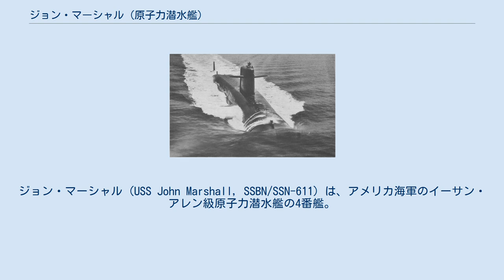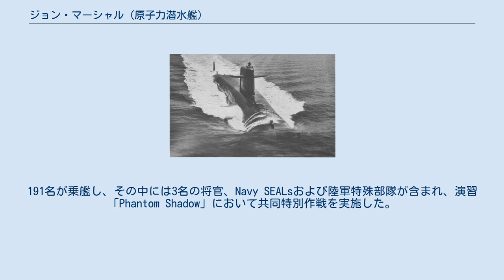ジョン・マーシャル (原子力潜水艦)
イーサン・アレン級原子力潜水艦
ジョン・マーシャル (USS John Marshall, SSBN/SSN-611) は、アメリカ海軍のイーサン・アレン級原子力潜水艦の4番艦。
艦名はジョン・マーシャルに因んで命名された。
 ジョン・マーシャルは1960年4月4日にバージニア州ニューポート・ニューズのニューポート・ニューズ造船所で起工した。
1961年7月15日にエセル・スカケル・ケネディ（ロバート・ケネディ司法長官の妻）によって命名、進水し、1962年5月21日にブルー班艦長ロバート・W・シュテッヒャー中佐、ゴールド班艦長ロバート・D・ドナヴァン中佐の指揮下就役する。
 ジョン・マーシャルは1962年4月8日に海上公試を始めた。
1962年5月21日に大西洋艦隊第14潜水戦隊に合流する。
その10日後に整調巡航を始め、7月12日のフロリダ州ケープカナベラルにおけるポラリスA-2ミサイル2基の発射成功で最高点に達した。
1962年12月31日、最初の戦略抑止哨戒に出航する。
哨戒はブルー班が担当し、ジョン・マーシャルはアメリカ海軍9隻目の弾道ミサイル潜水艦としての活動を始めた。
 1963年4月4日から1966年11月30日まで、ブルー班およびゴールド班はスコットランドのホーリー・ロッホを拠点として合計17回の抑止哨戒を完了した。
 1966年12月13日、ジョン・マーシャルはニューポート・ニューズ造船所で最初の拡張オーバーホールを開始した。
作業は1968年4月に完了、オーバーホール後調整の後サウスカロライナ州チャールストンでミサイルを搭載、1968年9月に18回目の抑止哨戒を開始した。
19回目から25回目の哨戒はホーリー・ロッホを拠点として1968年10月から1970年6月まで行われた。
1970年6月、ジョン・マーシャルは第16潜水戦隊に加わり、スペインのロタを拠点として活動を始める。
 26回目から37回目の哨戒はロタを拠点として行われた。
1971年3月の艦隊弾道ミサイルシステムの有効性および信頼性を実証した功績により、ジョン・マーシャルは最初の殊勲部隊章を受章した。
1973年6月、コネチカット州ニューロンドンに帰還し、乗員の家族を乗せた巡航の後、チャールストンを拠点として2度の哨戒を行った。
 1974年11月1日、ジョン・マーシャルはメア・アイランド海軍工廠で2度目の燃料補給オーバーホールを始めた。
このオーバーホールの間に艦のミサイルシステムはポラリスA-3ミサイルを運用できるように改修が行われた。
作業は1976年5月に完了し、ジョン・マーシャルは第15潜水戦隊の1隻として1977年2月に哨戒を始めた。
40回目から54回目の哨戒はグアムのアプラ港を拠点として行われ、最後の哨戒は1980年12月28日、ハワイ州真珠湾への到着で締めくくられた。
 1981年1月12日、ジョン・マーシャルは船体番号 SSN-611 を与えられ、攻撃型潜水艦として真珠湾を拠点としての作戦活動を始めた。
最後のポラリスミサイルは1981年6月1日にワシントン州バンゴールで撤去された。
ジョン・マーシャルは1981年7月20日にチャールストンに到着し、第4潜水戦隊の1隻として活動を始めた。
1981年12月28日に地中海への最初の配備に向けて出航した。
配備ではいくつかの大規模艦隊演習およびイタリアのラ・マッダレーナ、モロッコのタンジール、ポルトガルのリスボンへの訪問も含まれた。
その後、就役からちょうど20年目の1982年5月21日にチャールストンに帰還した。
 1983年9月、ジョン・マーシャルは再び太平洋艦隊に戻り、3度目のオーバーホールを始めるため9月29日にピュージェット・サウンド海軍工廠に入渠した。
オーバーホールでは水中作戦部隊の運搬が行えるようにドライデッキシェルターの装備が行われた。
オーバーホール後の海上公試は1985年9月に行われ、ジョン・マーシャルは1985年11月にバージニア州ノーフォークで第6潜水戦隊に合流した。
 1986年12月15日、ジョン・マーシャルは2度目の地中海配備に向かった。
配備ではいくつかの演習および、ドライデッキシェルターを装備した艦の特別能力のデモンストレーション、フランスのトゥーロンおよびイタリアのラ・マッダレーナへの訪問が含まれた。
艦は1987年5月29日にノーフォークに帰還した。
1987年9月、プエルトリコ近海で海軍特殊戦グループ2と共に特殊任務のデモンストレーショ...